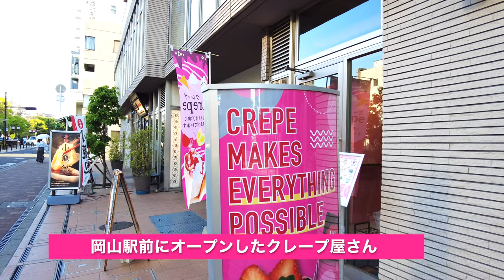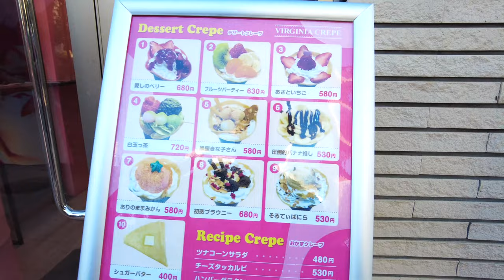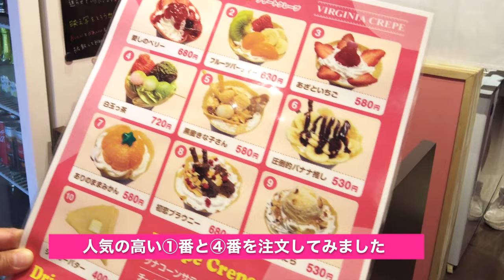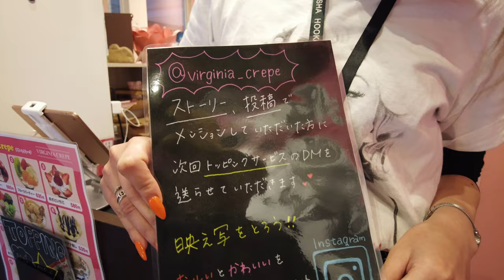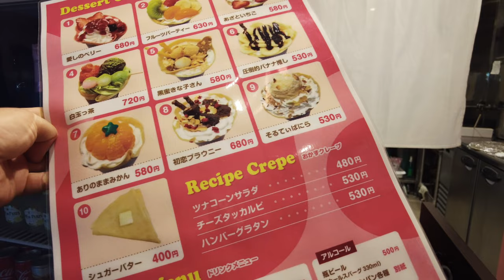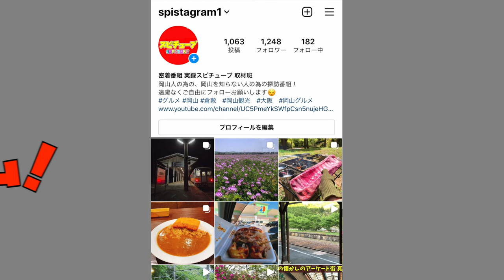閉店/岡山駅前にあるウワサのクレープ店！１枚１枚丁寧に生地を焼き上げ若者に大人気の見た目と味＆ボリューム！焼き上げ密着！Japanese Crepe How to Cook!!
岡山県岡山市北区本町8-15 1F
[月・火・水・金]
12:00～21:00

[土・日・祝]
11:00～21:00

定休日

木曜日・第3水曜日

再生リスト